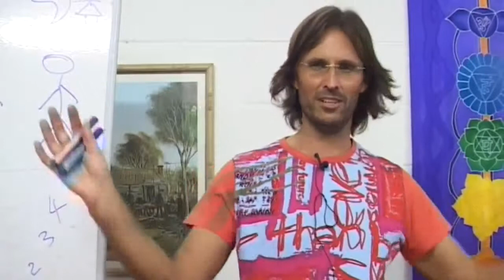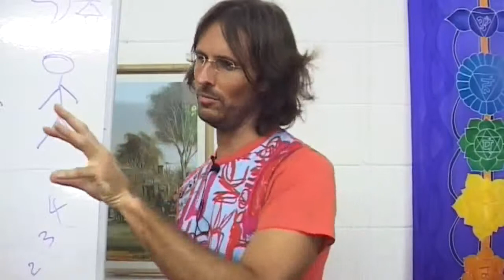Difficulties 6th Sphere Spirits Have with Moving from Intellectual to Soul Learning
Jesus discusses the changes 6th sphere spirits need to make to switch from self reliance to God reliance and become born again.

dtstart:011020:
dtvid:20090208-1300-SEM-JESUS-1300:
dtmd5:62e88e77517be62878fdbbc6230edcd5: